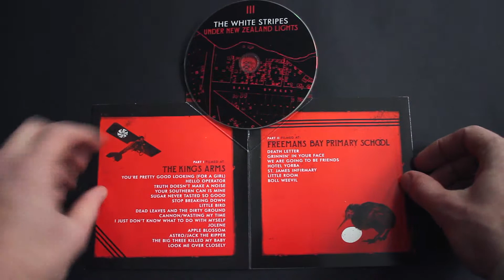WS dvd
DVD packaging for the Third Man Records Vault exclusive release for the live White Stripes recordings from New Zealand.